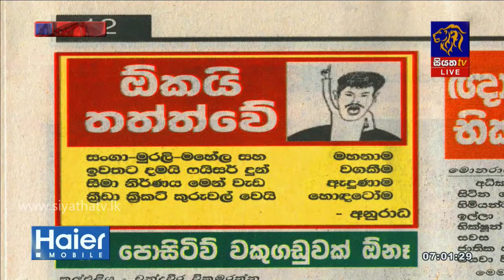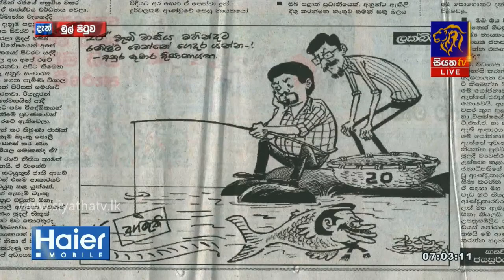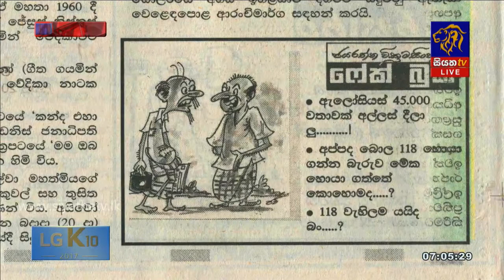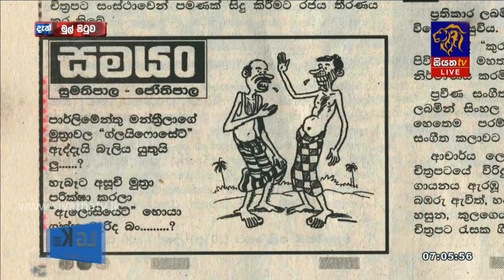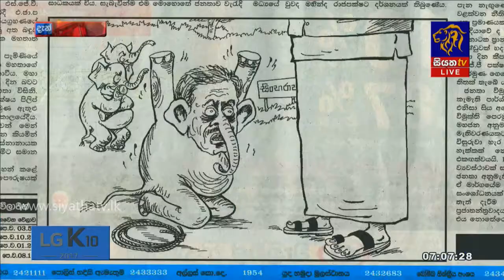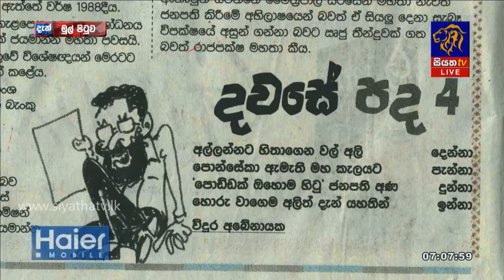News Paper Cartoons | Siyatha Mul Pituwa with Bandula Padmakumara | 2018 - 06 - 19